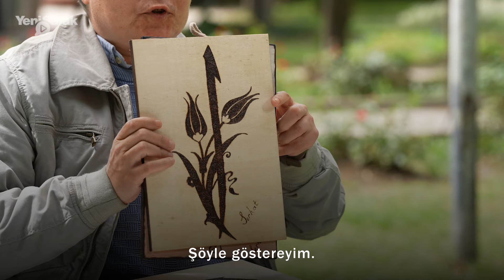44 yıllık bağımlı yaşadıklarını anlattı: Alkolik olmakla övünüyordum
Henüz 6 yaşındayken babasının zoru ile alkol kullanımına başlayan Serhat Zorbey, 44 yıl sonra ilk kez sağlığına kavuştu. Annesini 10 yaşındayken kaybeden Zorbey’in çocukluk yılları yetiştirme yurtlarında geçti. Alkol bağımlılığı, ameliyathane teknikeri olan Zorbey’i önce mesleğinden etti sonra evinden, barkından... Serhat Zorbey’in hayatı, kamuoyunun birçok evsiz ve bağımlıya kapılarını açmasıyla tanıdığı Hz. Kaab Camii İmamı Emin Kır tanıştıktan sonra değişti. İmam Kır’ın elini uzattığı Zorbey, Yeşilay’dan ve Emin Hoca’dan aldığı destek ile hayata yeniden tutundu. Yaklaşık 9 aydır alkol tüketmediğini ifade eden Zorbey, kısa sürede öğrendiği piragrovür (ahşap yakma) sanatı ile geçimini sağlamaya başladı.